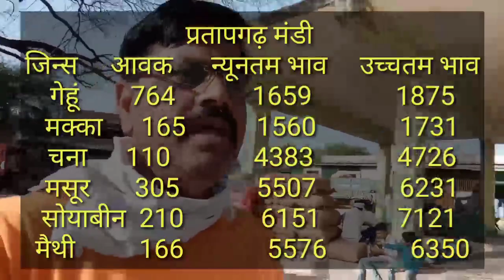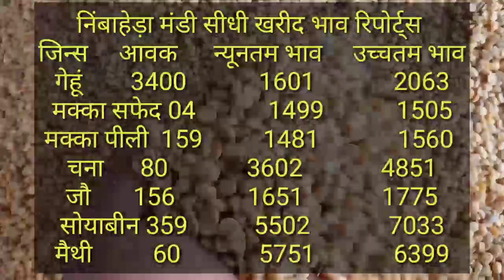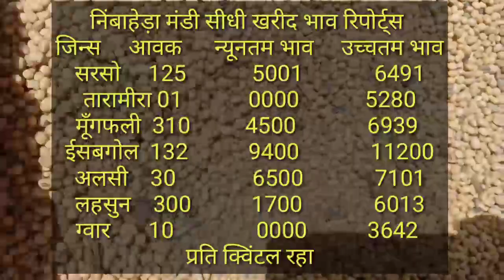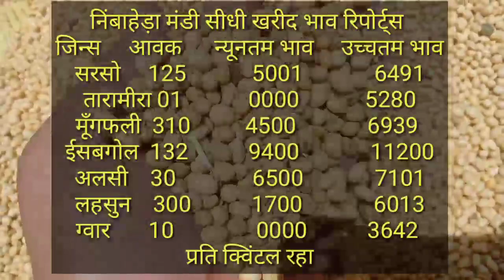Pratapgarh and Nimbaheda mandi all jines Price report's today's